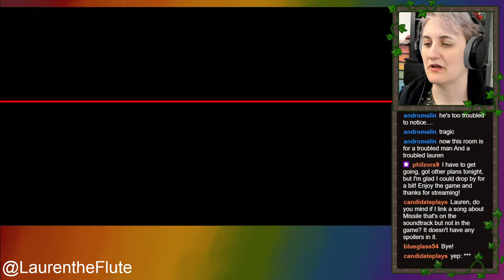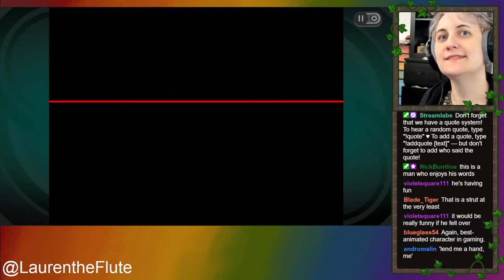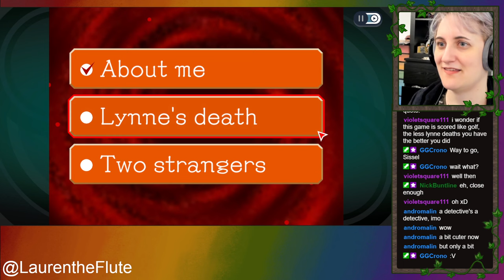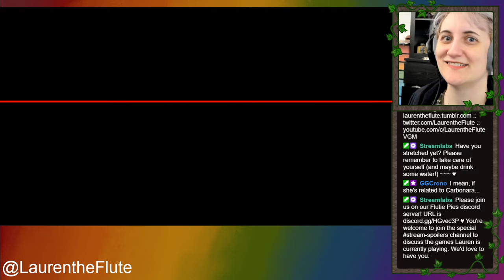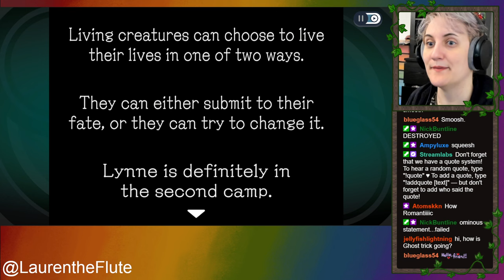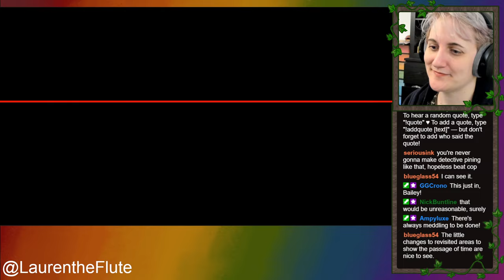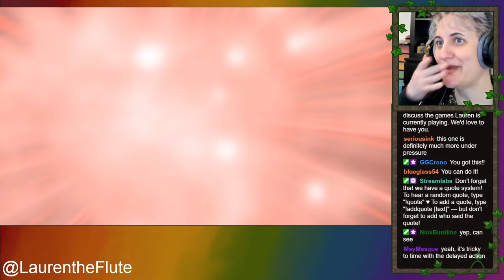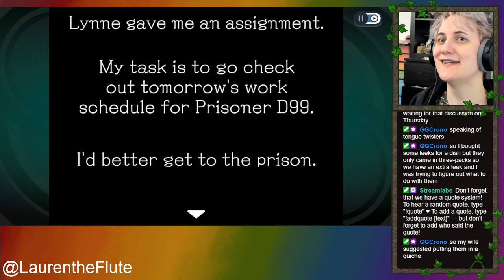Lauren plays Ghost Trick #2: Saving Lynne in the super's office and more!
Well, it's super fun! This is definitely a game that keeps me moving forward; there's really no downtime in it. So that means we'll probably get through it at a decent clip! I hope that's still fun for you. I managed to make time for my signature ridiculous speculation at the end, so make sure you watch that if you're interested in whatever my brain cooks up!

Thanks for sticking with me, even though the games I play are super random. ♥

0:00 Booting up
1:02 Recap
7:20 Stressed man's office (stuck, sorry!)
22:43 To the junkyard and Cabanela
48:09 Meeting Lynne
1:01:09 Thwarting an assassination attempt
1:31:26 Successfully saving Lynne
1:38:16 Superintendent's office
1:59:20 Prison office
2:11:16 Closed-room mystery (murder machine!)
2:30:58 Saving Lynne AGAIN
2:44:43 "Minigolfing" = Lauren speculates